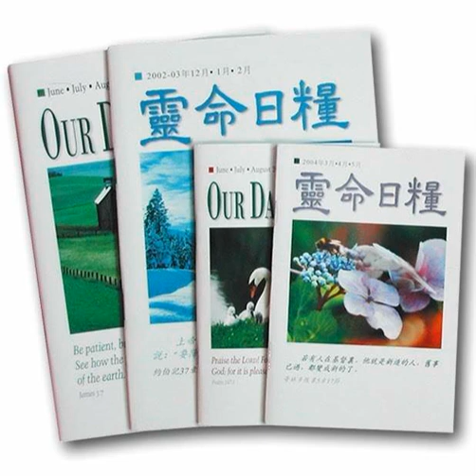2021-08-27 真正的醫治者 每日靈糧 靈命日糧 生活指南 人生說明書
我有一位家人因嚴重食物過敏而需要治療，醫藥治療奏效後使我驚喜萬分，以至我一直與人談論這件事。我向人描述這套有效的密集療程，並高度讚揚開發這套療程的醫師。某次，我的朋友聽了之後回應說：「我們認為醫治的功勞是永遠屬於上帝的。」朋友的話不禁使我停下來思考，我是否過度崇拜醫治過程的人事物而忘了那位真正的醫治者？